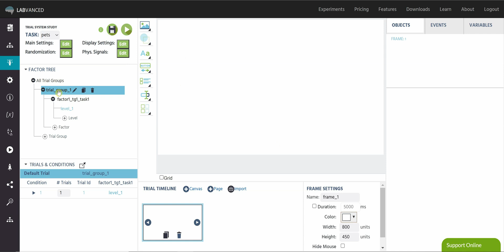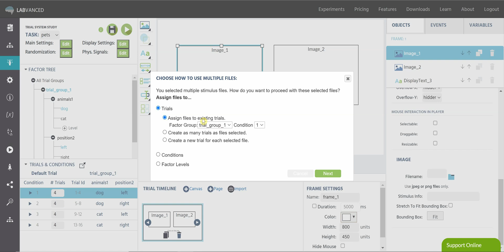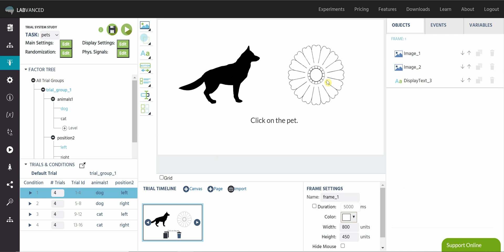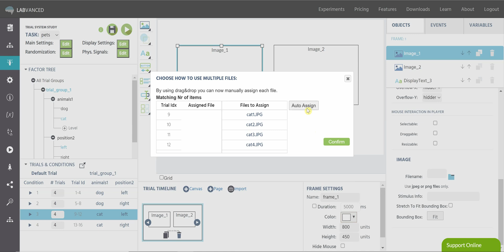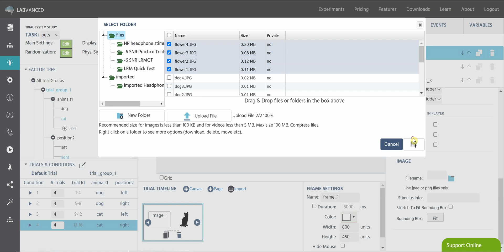Using the Trial System in Labvanced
Welcome to the Labvanced video series!

In this video, we discuss the Trial System. This functional tree-like structure allows you to assign unique stimuli to trials and create complex randomization models.

Helpful timestamps for this video:
0:00 Introduction
0:19 Editing the Default Trial
1:03 Setting up Conditions for Randomization
2:23 Adding Stimuli to Conditions

What is Labvanced?

Labvanced is an online platform that runs entirely in your browser where you can create and host psychology experiments. You can build any kind of study, with numerous features including eye tracking and audio/video recording! Labvanced has license options to fit any research profile, from free users to university lab groups. Check it out here!

We’re social! Check us out on Facebook, LinkedIn, Twitter, and Instagram